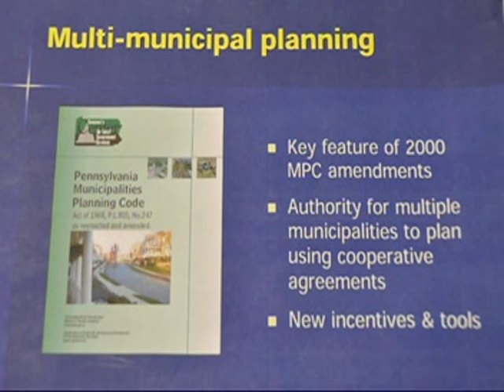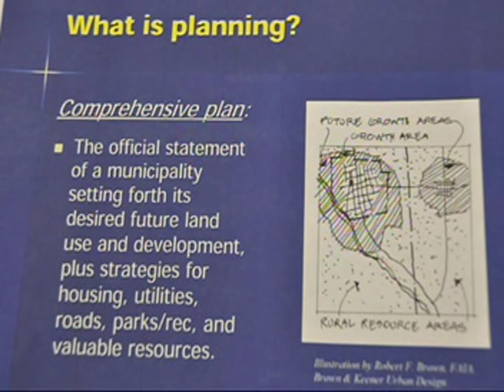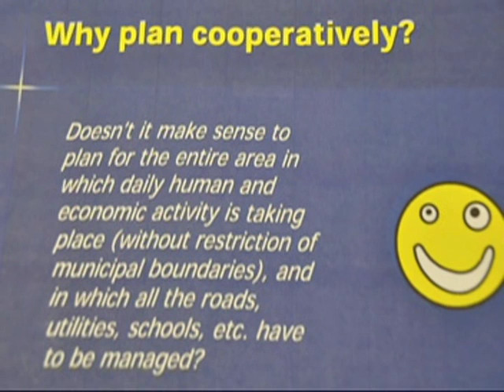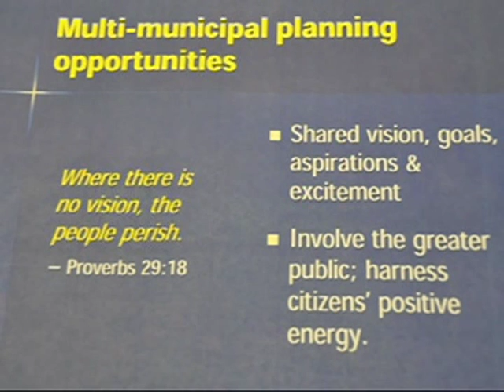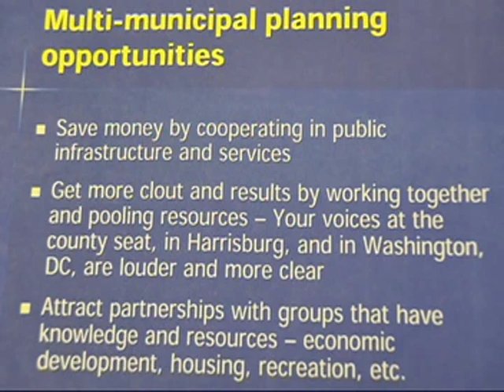February 4, 2016 Workshop